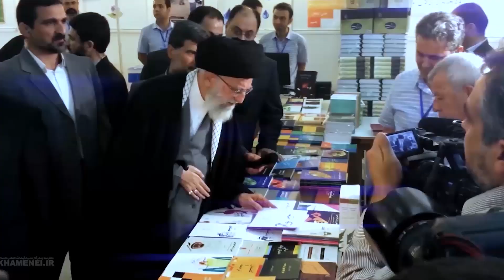Clase 31, La Bendición de los Benevolentes con El Padre y la Maldición del hijo Malhechor a Padres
Sheij Qomi
Teólogo Musulmán Iraní

La Biblioteca islámica con mas de 2000 libros y revistas  y PowerPoint sobre el islam
todo gratis para decargar: